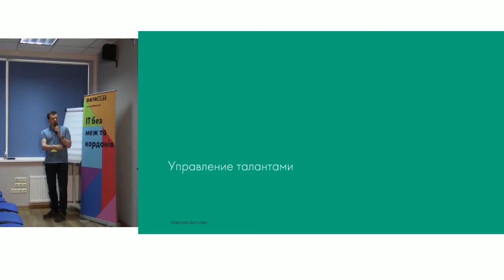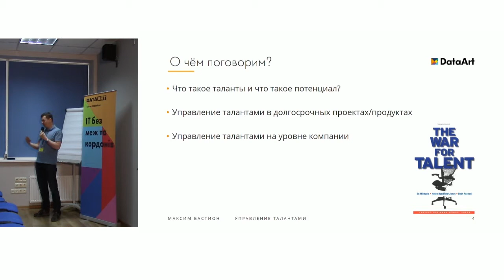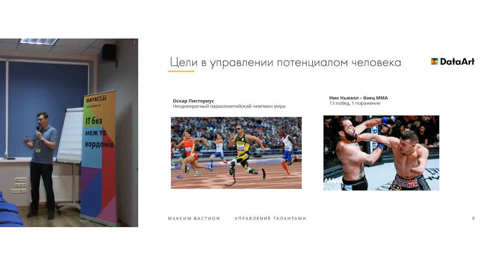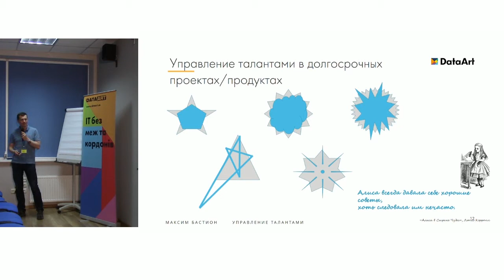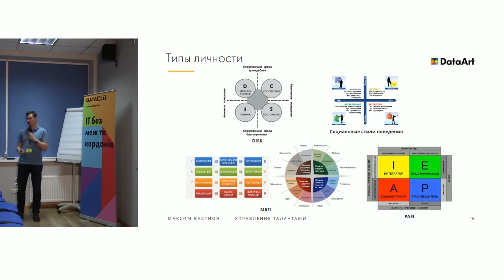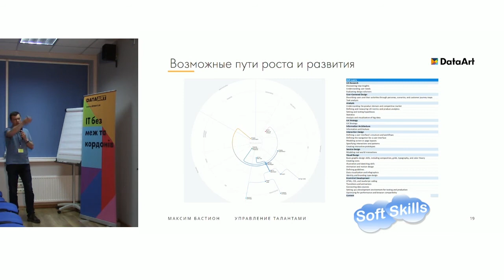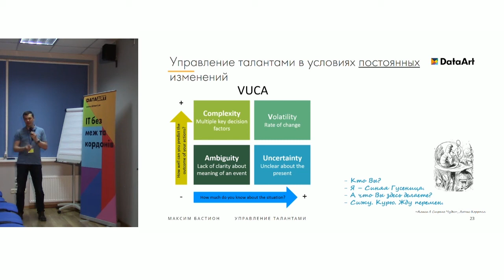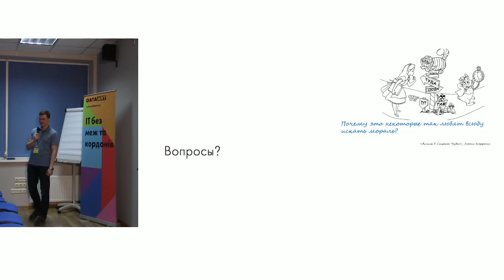«Что такое Talent Management». Максим Бастион, DataArt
Доклад — на русском.
Презентация — на русском.
Максим Бастион рассказывает, что такое талант и потенциал человека, что нужно для успеха, надо ли управлять своими талантами , кто и зачем должен делать это на уровне компании.

Максим Бастион, Chief coordinator, Talent Management Program, DataArt. За 20 лет прошел путь от младшего разработчика до топ-менеджера. Работал в продуктовых и сервисных компаниях в различных ролях в командах разного размера.